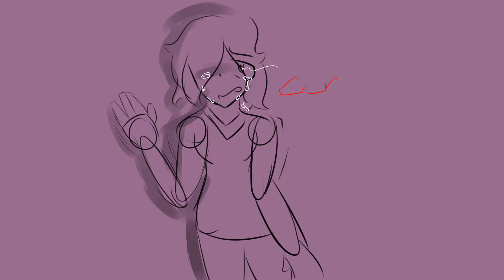Everything about you Sucks - Animatic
Be More Chill is consuming me.
Happy mothers day, here's an emo ass animatic.

Song: Be More Chill pt.1
Follow me up